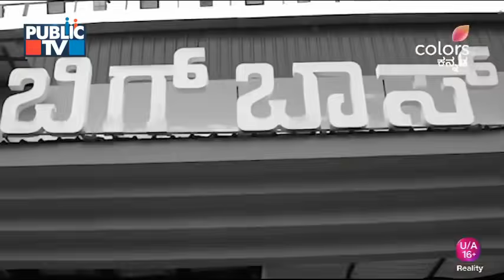Bigg Boss Kannada Season 11 Promo | Public TV